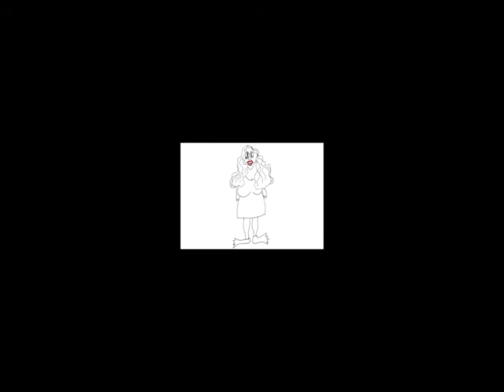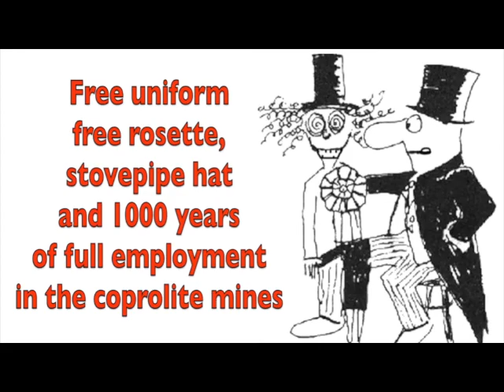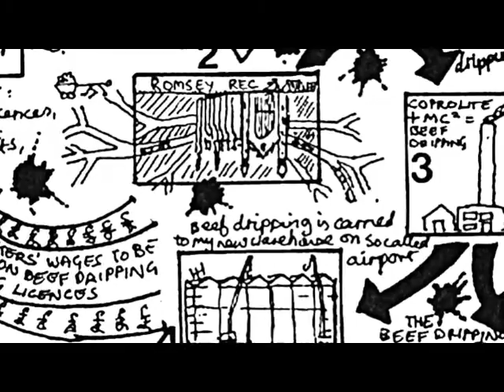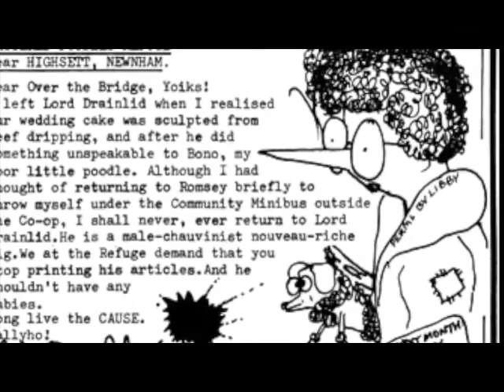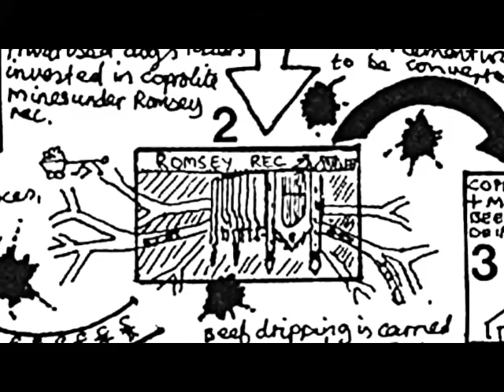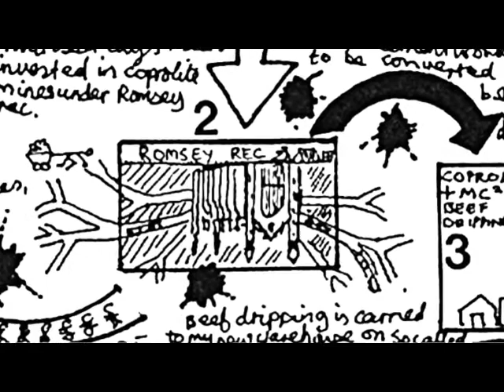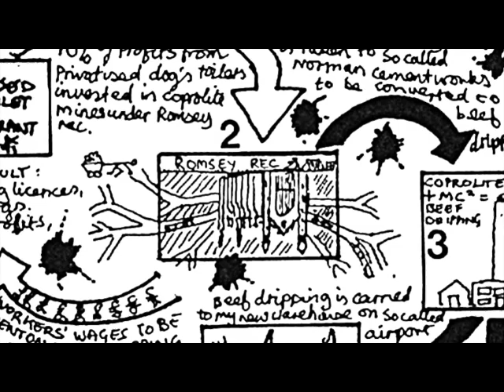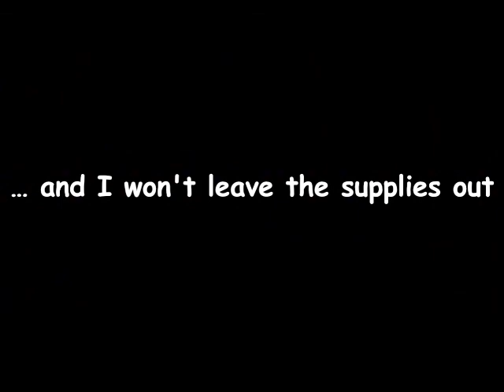COMPLETE LORD DRAINLID SPEECH from 1982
Lord Drainlid's Speech to the Support Lord Drainlid Party in 1982.  The roots of coalition.